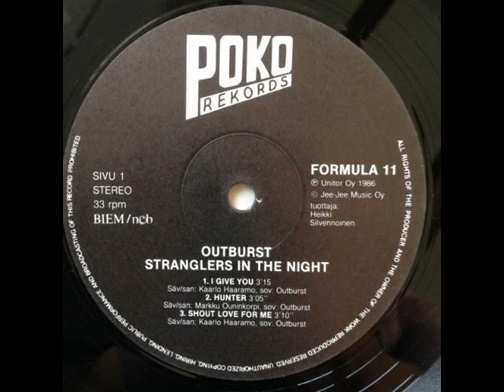Outburst - Shout Love For Me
Outburst's Line Up
Kake Haaramo - Vocals
Onde Ouninkorpi - Bass
Jartse Tuominen - Guitar
Heikki Olkkonen - Keyboards
Timo Vehmas - Drums